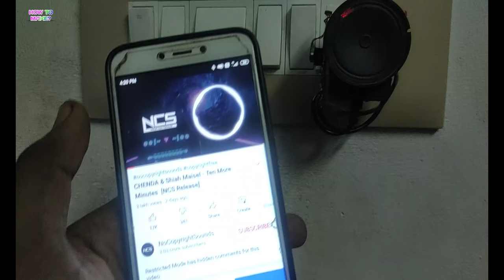Awesome uses of old neckband and old mobile charger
Shopping online BUY using the links below & Support Us:-👇👇

1.Soldering iron

2.Glue Gun

3.Mini Tripod

4.Bluetooth Audio Reciever Module

5.4Ohm 3W speakers

6.mini stereo amplifier module

7.mini micro USB

8.12v dc power adapter

9.3mm LED

10. 5v battery charging module

11. Car Tweeter

12. 7805 Voltage Regulator

13. 1K OHM CARBON FILM RESISTORS

14. RGB LED Strip

15. Nichrome Wire

16. mini 6 Inch Small Fan;

17. M-Seal;

18. Mini solar panel